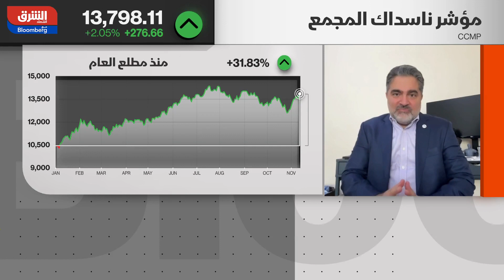Interview on @AsharqBusiness on Sunday 12th of November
- US debt is spiraling in what seems to be an uncontrolled fashion (almost $1 billion USD per hour)

- We will have the usual government shutdown drama and circuit until both parties reach an agreement

- Rating agencies are on the move and this will increase borrowing costs for the US

- Japan seems to be selling US Treasuries overnight and this is pushing rates up